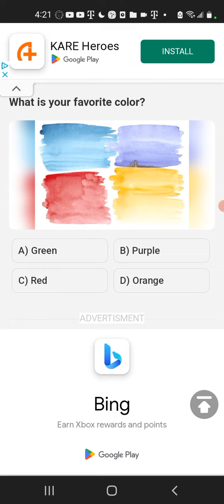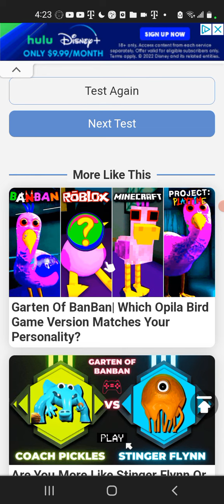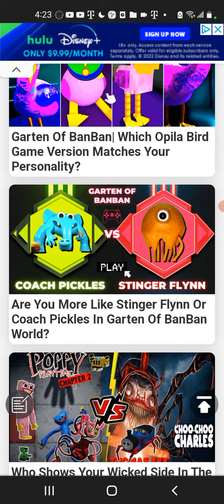I jomba jas